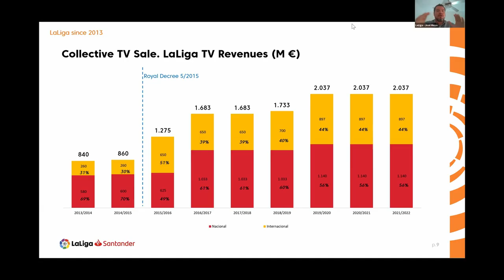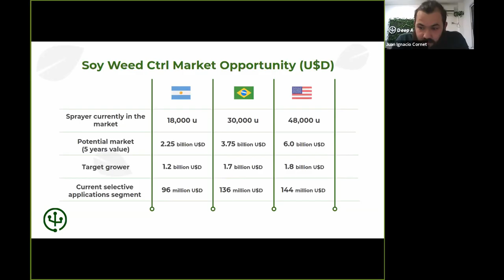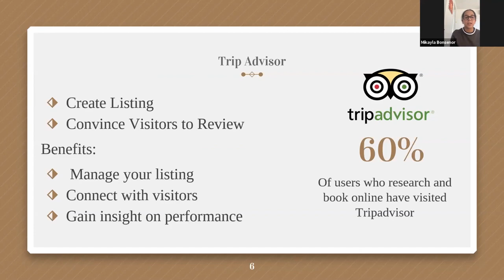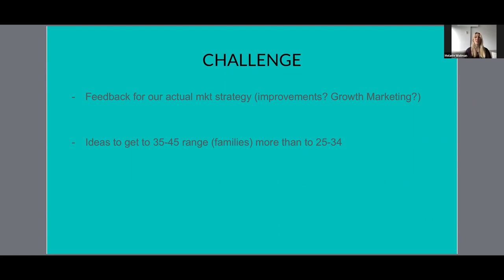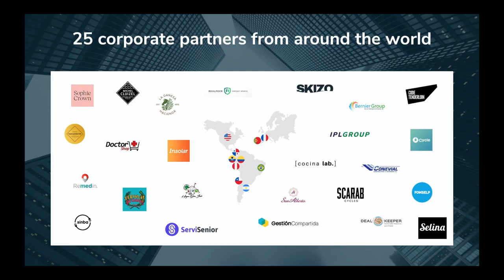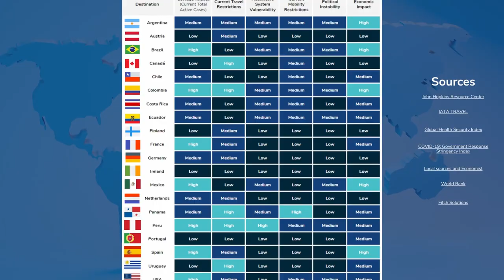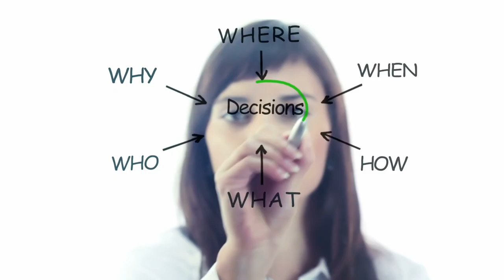The Future of EMBA Travel and Online Global Modules